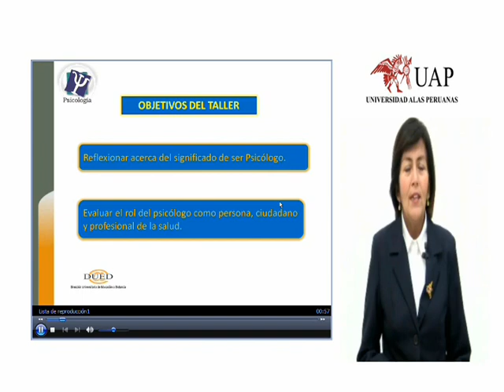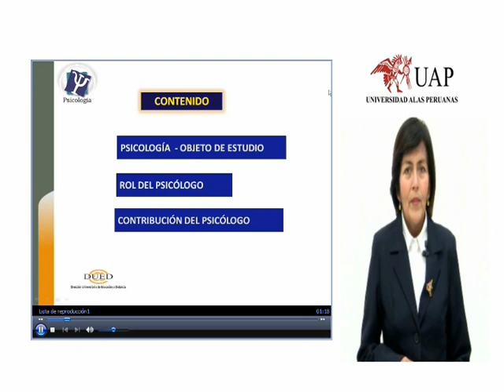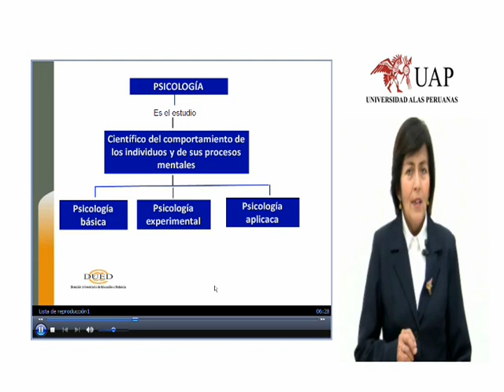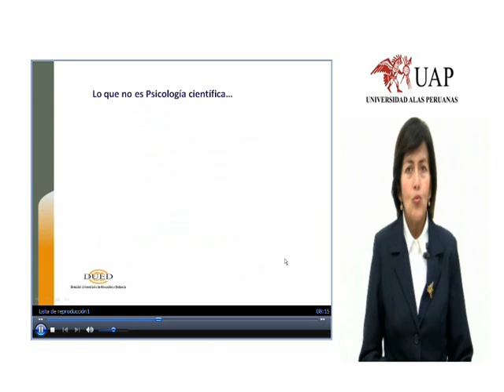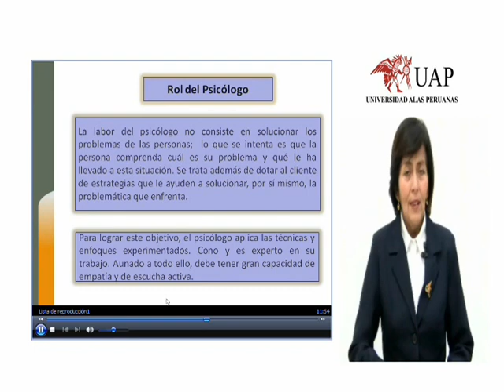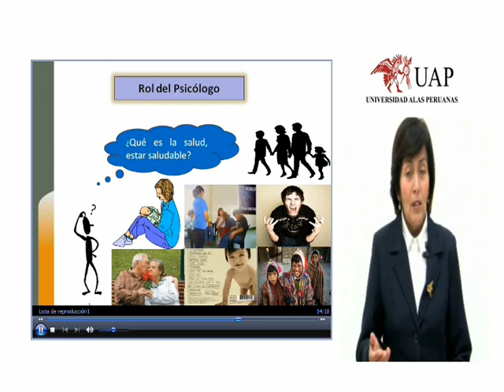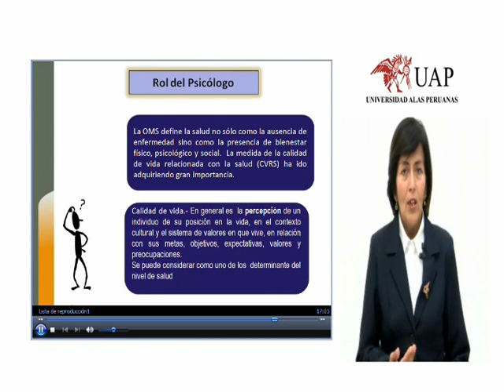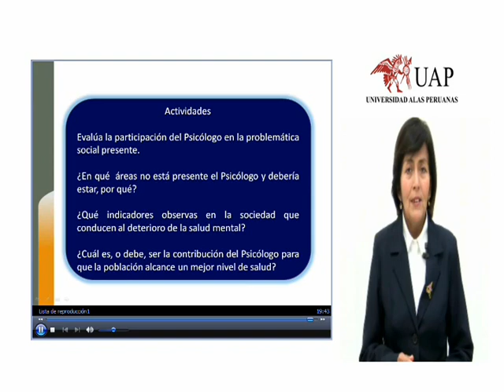Reflexiones acerca del rol del Psicólogo